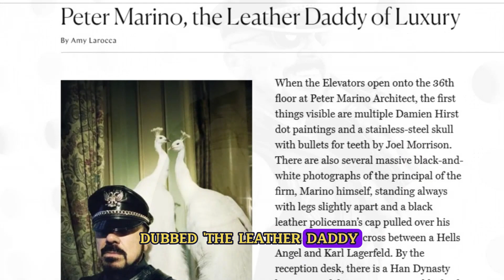TRAILER BOOK OF PETER MARINO : ART ARCHITECTURE | THE LEATHER DADDY OF LUXURY (NEW YORK MAGAZINE)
Sejam todos bem-vindo(as)!

This is the first book to look at the collaborative process by which Marino has commissioned site-specific works to live within his designs for luxury retail spaces from artists including Richard Deacon, Vik Muniz, Vanessa Beecroft, James Turrell, Not Vital, and Jean-Michel Othoniel. Marino's commissions explore the relationship between art and architecture.